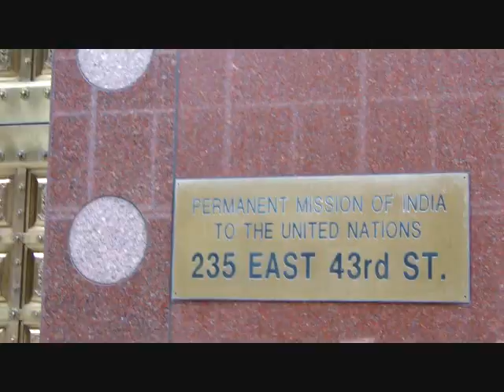Kashmiri Americans Stage demonstration in front of Indian Mission New York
New York:August 15, 2010 -  Kashmiri Americans observed "black day" on the eve of Indian's Independence Day and Staged demonstration in front of Indian Mission New York